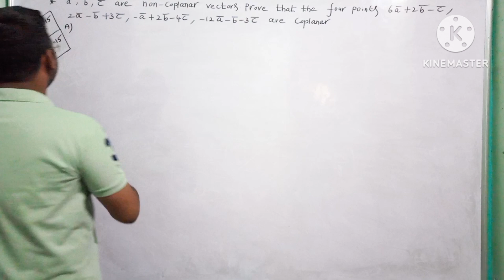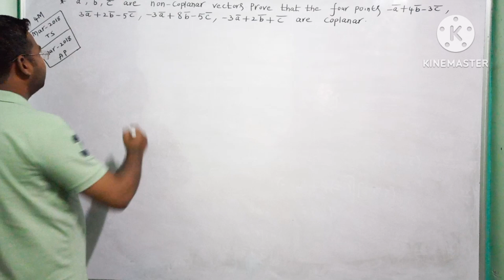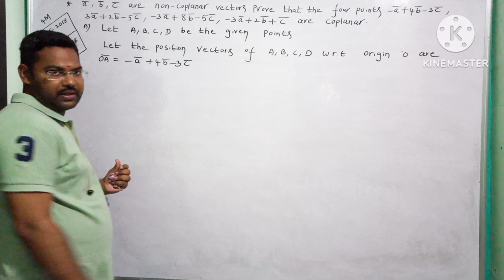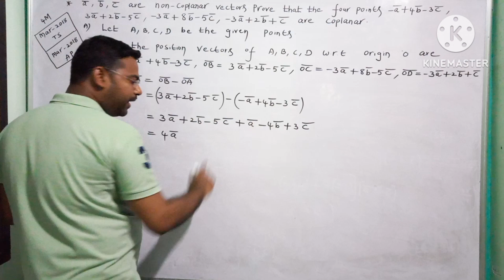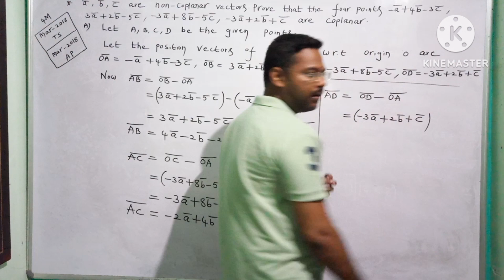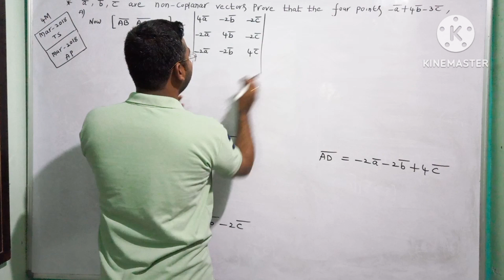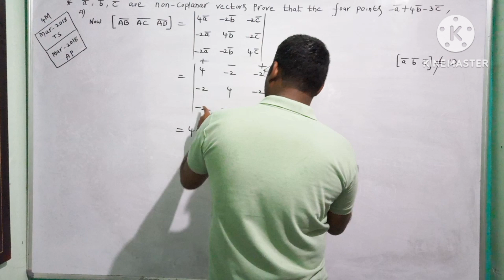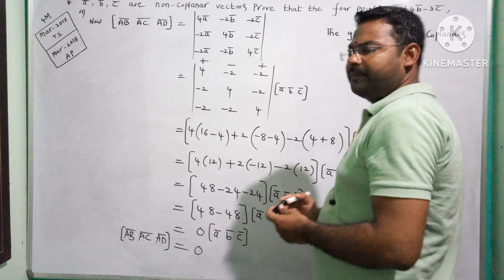Addition of vectors||Inter 1st Year Maths 1A@maths naresh eclass